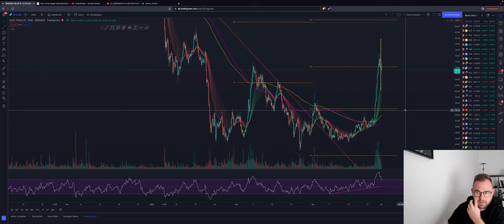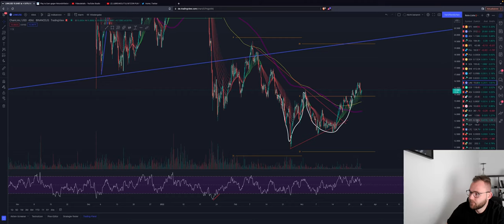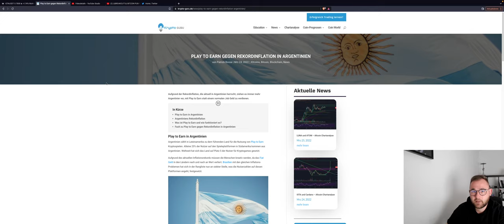⚠️ACHTUNG⚠️ PUMP WEEKEND?PUMP NEXT 48H? BULLISH! ALTCOINS PUMP! ADA LUNA ETH IOTA Chartanalyse News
Bitcoin könnte nun über das Wochenende erst einmal konsolidieren bevor wir weitere Bewegungen sehen. Nachdem wir gestern die 45K angetestet haben.
Die Altcoins sind weiterhin bullish und sehen gut aus.

Timesteps:
00:00 Abo, Kommentar & Like nicht vergessen
00:30 Bitcoin
04:00 Ethereum
05:00 Altcoins ADA IOTA LUNA ETH